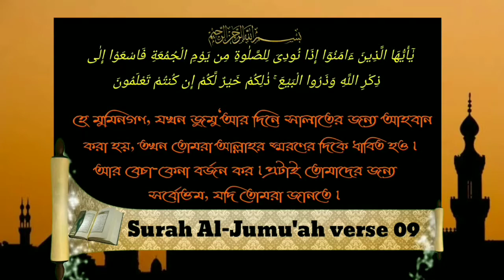প্রত্যেক মুসলিমকে দ্বীন ইসলামের জ্ঞান অর্জন করতেই হবেᴴᴰ┇by সফিউর রহমান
প্রত্যেক মুসলিমকে দ্বীন ইসলামের জ্ঞান অর্জন করতেই হবেᴴᴰ┇

Every Muslim has to acquire knowledge of Islam Islam.

प्रत्येक मुस्लिम इस्लाम इस्लाम के ज्ञान हासिल करना है।

🎙সফিউর রহমান

🎙Safuir Rahman.

🎙सफुइर रहमान।